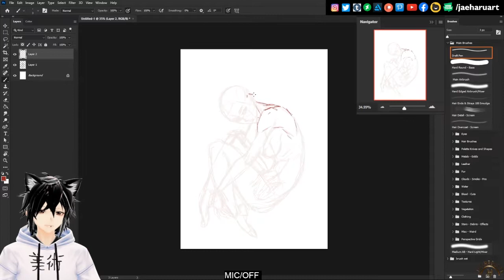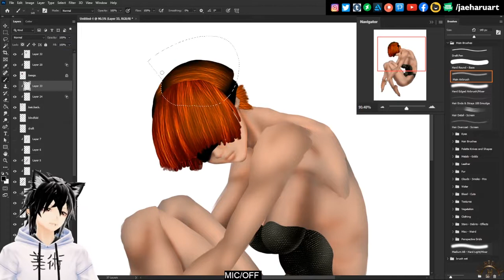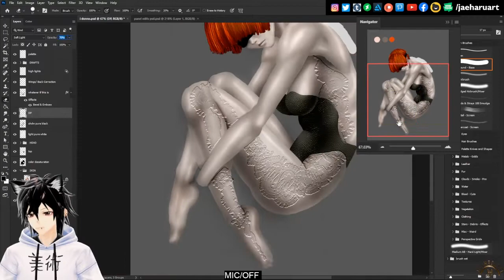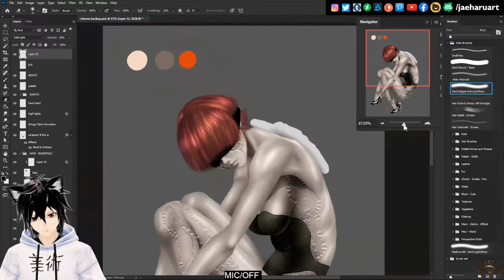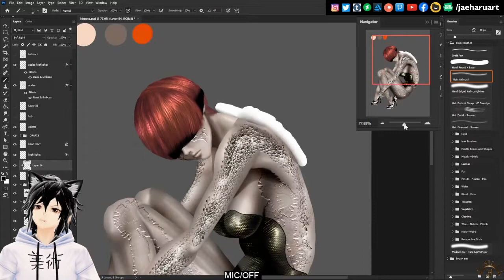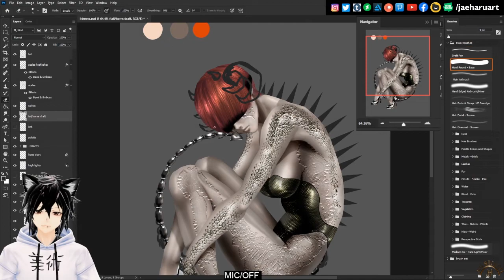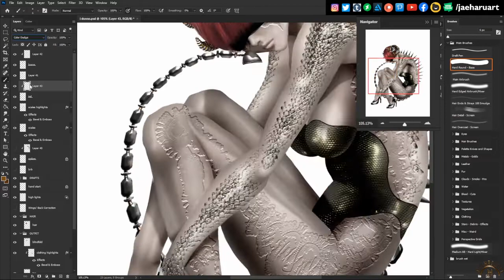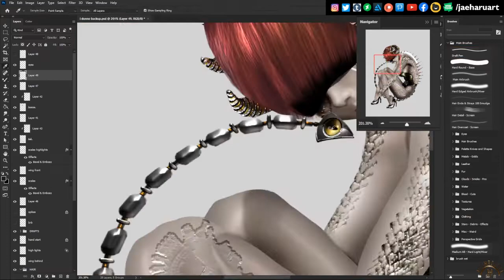Painting Time-Lapse: Demoness #02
Timelapse for about 8 of the 10 or so hours spent on this original piece.
*Music used in this video is provided by Free No Copyright - Instrumentals, Beats, Music's YouTube channel Thank you for providing music for creators!